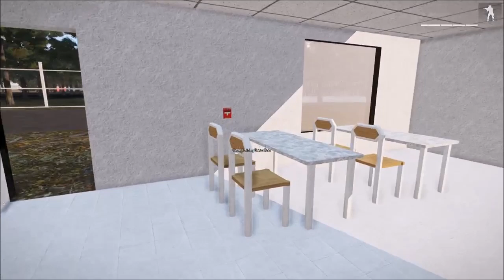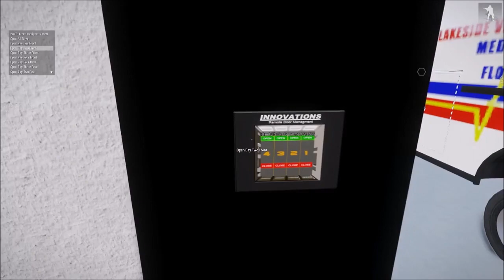Arma 3 Folge 4 |XperiaGaming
Hey Ho XperiaGaming Freunde,

Unser Teamspeak 3 Server: 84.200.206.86:11100

Unsere Social Media Seiten:
Skype = gaming0hd
Modhoster = Gaming_IN_HD
Und bei: